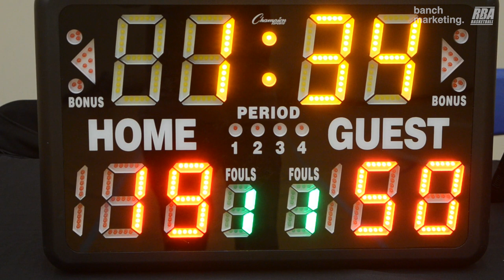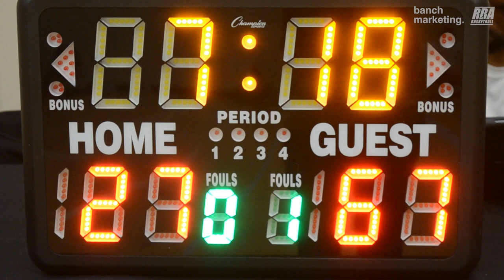2024 Burnaby Winter Comp - Underrated vs Below The Rim - Roundball BC Mens Basketball League